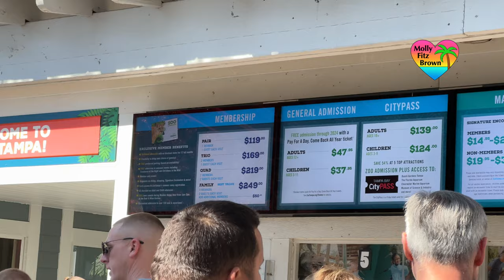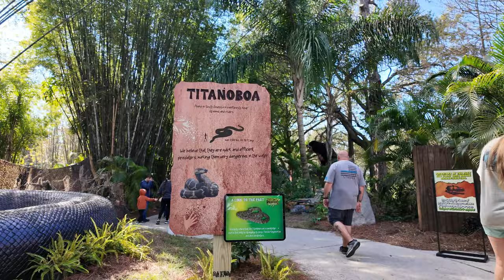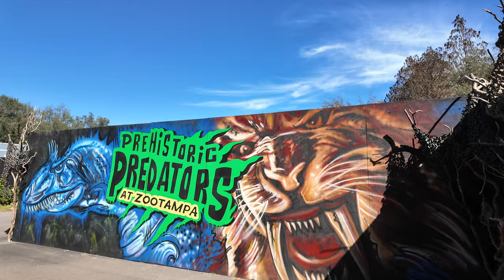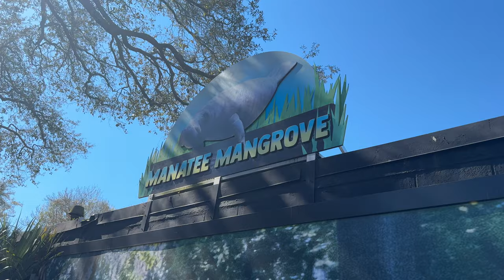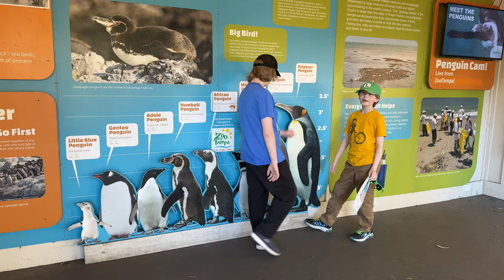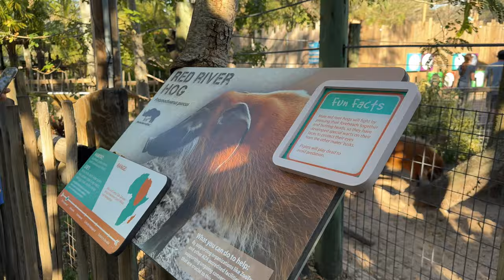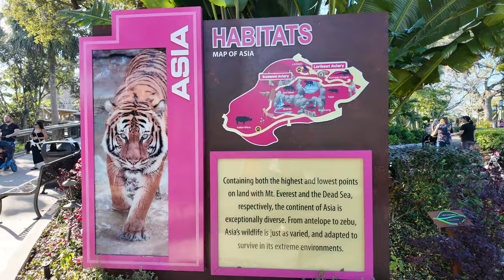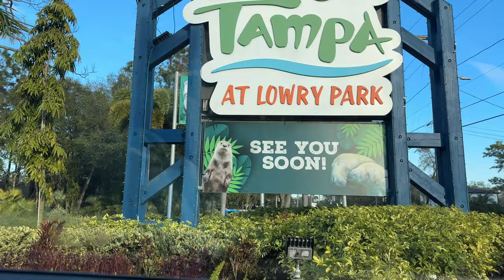Prehistoric Predators at ZooTampa at Lowry Park & Full ZOO Tour 2024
hosted Have you ever seen Prehistoric Predators up close and in person? Well you can right now at ZooTampa at Lowry Park during their Limited Time Prehistoric Predators exhibit. It's included with regular admission but it's only here until April 28th so don't miss out! A very special thank you to @ZooTampaatLowryPark for inviting us out to see the exhibit! We also toured the whole zoo while we were there, they have so many amazing animals to see! 💖

Amazon Storefront
DJI Pocket 3
Phone Handgrip
iPhone Case